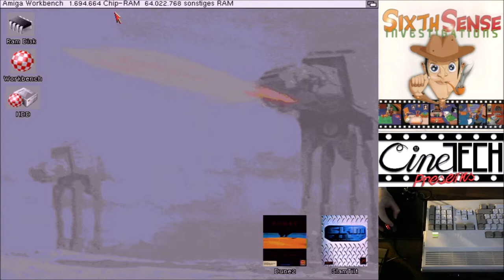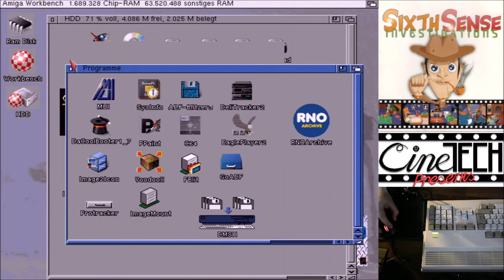Let's Play - Sixth Sense Investigations (AMIGA CD) #1 German/Deutsch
Guten Tach liebe Leute,
heute gibt es hier den Anfang und die ersten Schritte im Point & click Adventure "Sixth Sense Investigations" zu bestaunen ;-)
Ein sehr spätes Amiga-Spiel, welches durch viele lustige Grafiken und besonderen Dialogen - sich nicht hinter seinen großen Vorbildern verstecken muss.

Viel Spaß!

Sixth Sense Investigations 1998
amiga adventure games

Publisher :  Epic Marketing - Worldwide
                     Islona [Epic Marketing] - Worldwide
Developer : CineTech

Coder : Vittorio Ferrari
Graphician : Leslie Dietz
Graphician : Mattias Kaellen
Graphician : Pawel Wojciechowski
Graphician : Raymond Zachariasse
Graphician : Tommy Serrien
Graphician : Trevor Hall
Musician : Ken Mikael Berglund (Qen/C-Lous)
Misc : Claudio Preianò
Misc : Heiner de Wendt (Dreamer)
Misc : Serge Veugelers
Misc : Thomas Steiding